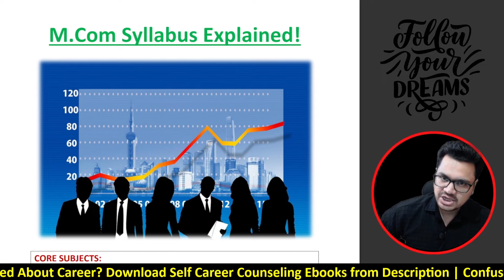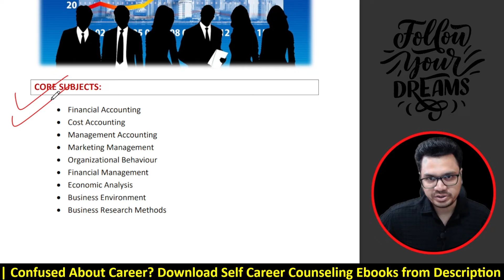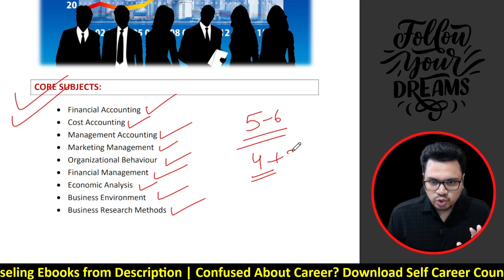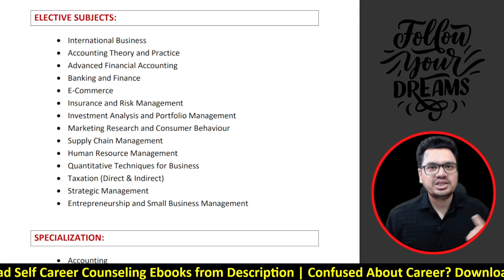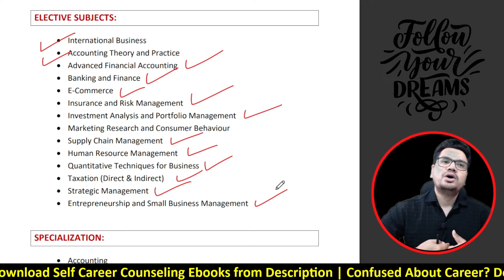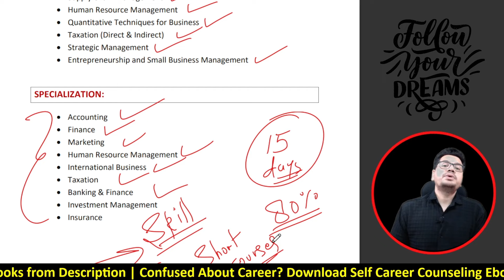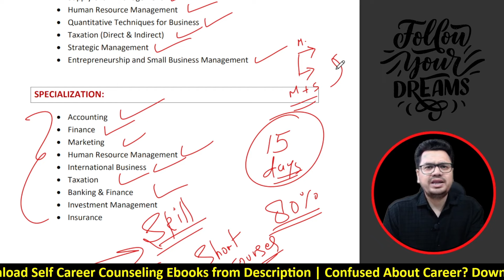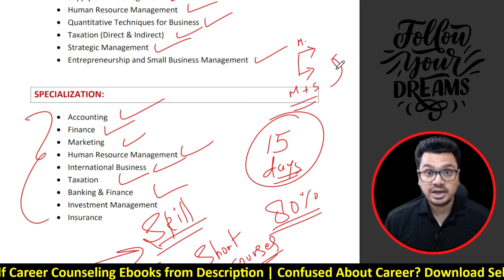M.Com Full Syllabus Explained in Hindi | M.Com Subject List 2024 | By Sunil Adhikari